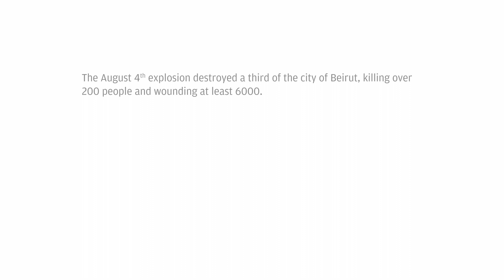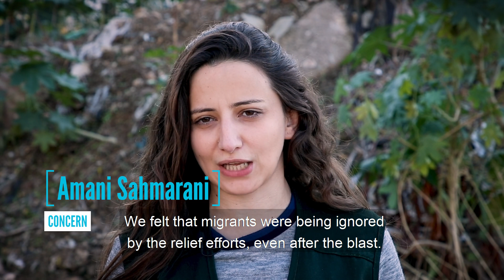The Solidarity Project: Concern's Response to the Beirut Explosion | Concern Worldwide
On August 4th an explosion destroyed a third of the city of Beirut, killing over 200 people and wounding at least 6000.

In the absence of government or UN-led response, civil society stepped in to fill the void.

To support the volunteers and activists, Concern launched the Solidarity Project, providing assistance in psychosocial aid, building safety, protection and logistics to some of the most inspiring people. This is their story.

So, how can you help? You can help bring tangible and lasting change to people affected the by Beirut Explosion.

Across 25 of the world’s poorest countries, reaching 30 million people each year, Concern Worldwide is a leading Irish humanitarian organisation that strives to end extreme poverty, whatever it takes.

We deliver life-saving and life-changing interventions to the world's most vulnerable people. From rapid emergency response to innovative development programming, we go to the hardest to reach places to make sure that no-one is left behind.